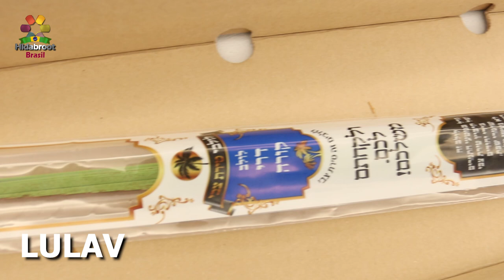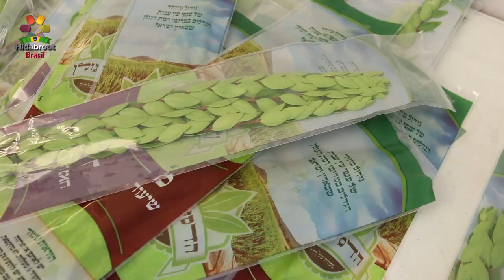Sukot 5785 - Conhecendo as 4 espécies - Rabino Daniel Faour - Hidabroot Brasil 2024